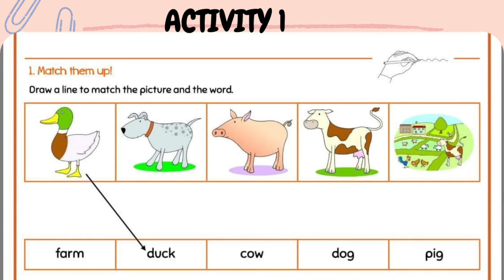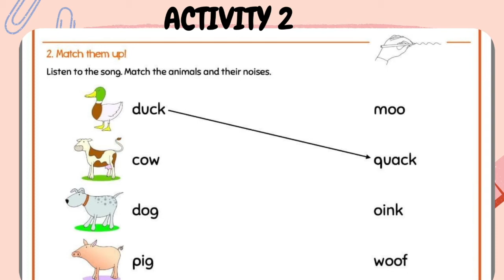OLD MACDONALD HAD A FARM_Song for kids_ Bác Macdonald có nông trại_English for kids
Song: Old MacDonald had a farm ee-eye, ee-eye-oh
And on that farm he had a duck ee-eye, ee-eye-oh
With a quack, quack here and a quack, quack there Here a quack, there a quack, everywhere a quack, quack Old MacDonald had a farm ee-eye, ee-eye-oh.
Old MacDonald had a farm ee-eye, ee-eye-oh
And on that farm he had a cow ee-eye, ee-eye-oh
Here a moo, there a moo, everywhere a moo, moo Quack, quack here and a quack, quack there
Here a quack, there a quack, everywhere a quack, quack Old MacDonald had a farm ee-eye, ee-eye-oh.
And on that farm he had a dog ee-eye, ee-eye-oh
With a woof, woof here and a woof, woof there
Here a woof, there a woof, everywhere a woof, woof
Moo, moo here and a moo, moo there.
And on that farm he had a pig ee-eye, ee-eye-oh
A woof, woof here and a woof, woof there